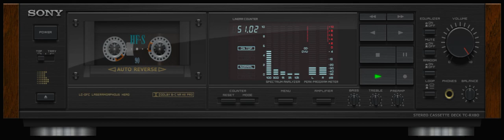Back To The 80's - (Mix - 57)